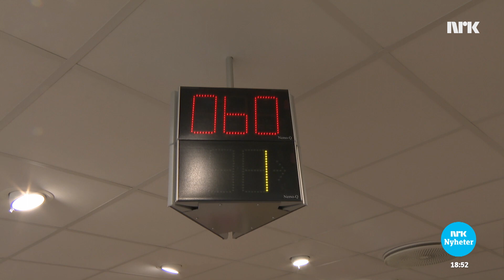Vaksinerer seg på apoteket لقاحات في الصيدلية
لقاح الإنفلونزا: لم يعد يتوجب عليك الذهاب إلى الطبيب للتطعيم ضد الأنفلونزا. على سبيل المثال لا الحصر يمكنك القيام بذلك في الصيدلية. صيدلية فيتوس في يوفيك هي واحدة من الأماكن التي لاحظت أن الناس يريدون أن يبقوا بصحة جيدة.
Du trenger ikke lenge å gå til legen for å vaksinere blant annet mot influensa. Det kan du få gjort på apoteket. Vitus apoteket på Gjøvik er ett av stedene som merker at folk vil holde seg friske.